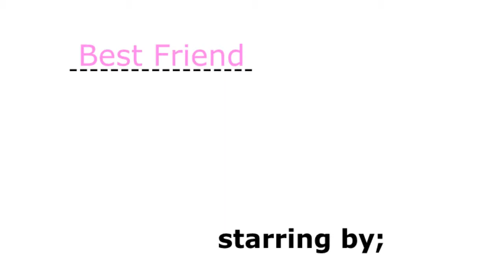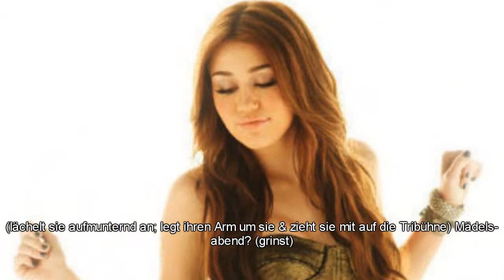Best Friend S01E16